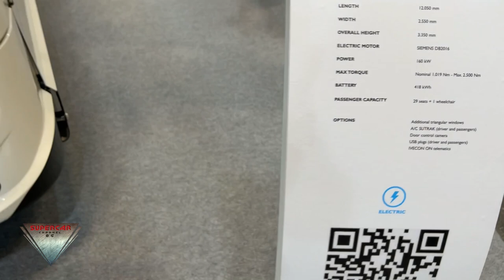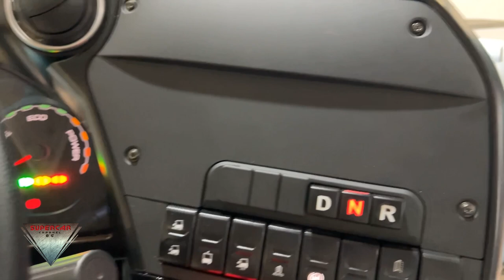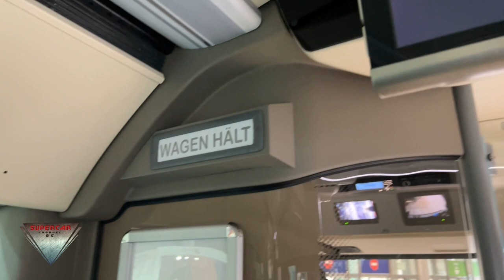2023 Iveco E-Way Electric City Bus Interior Exterior FIAA Madrid Ifema 2022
the video filmed inside and outside at FIAA Madrid Ifema 2022